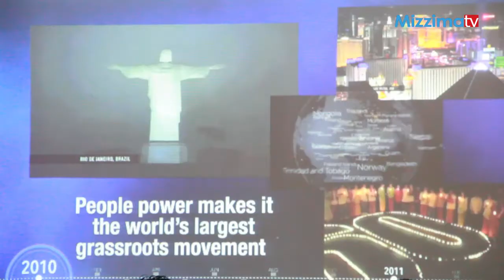Earth Hour Myanmar ေရႊတိဂံုဘုရားတြင္ ဆီမီးထြန္း က်င္းပ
ZawGyi -
Earth Hour အထိမ္းအမွတ္အျဖစ္ မတ္လ ၂၅ ရက္ေန႔တြင္ ေရႊတိဂုံေစတီေတာ္ရိွ ခ်မ္းသာႀကီးတန္ေဆာင္း၌ ဆီမီး ၁၀၀၀ ထြန္းညိွ ပူေဇာ္သြားမည္ျဖစ္ေၾကာင္း သိရသည္။
“ျမန္မာနိုင္ငံမွာေတာ့ ဆီမီးထြန္းတယ္။ မီးထြန္းတာ ရည္ရြယ္ခ်က္ရိွတယ္။ Climate Change ေၾကာင္႔ ေသဆုံးသြားတဲ႔လူေတြကို သတိရတဲ႔အေနနဲ႔ ေရႊတိဂုံေစတီေတာ္ကို ဆီမီးထြန္းကပ္လွဴမွာျဖစ္ပါတယ္” ဟု ကမၻာလုံးဆိုင္ရာသဘာဝပတ္ဝန္းက်င္ ရန္ပုံေငြအဖြဲ႕ စီမံေဆာင္ရြက္ေရးမန္ေနဂ်ာ မေမမိုးဝါကေျပာသည္။

Unicode -
Earth Hour အထိမ်းအမှတ်အဖြစ် မတ်လ ၂၅ ရက်နေ့တွင် ရွှေတိဂုံစေတီတော်ရှိ ချမ်းသာကြီးတန်ဆောင်း၌ ဆီမီး ၁၀၀၀ ထွန်းညှိ ပူဇော်သွားမည်ဖြစ်ကြောင်း သိရသည်။
“မြန်မာနိုင်ငံမှာတော့ ဆီမီးထွန်းတယ်။ မီးထွန်းတာ ရည်ရွယ်ချက်ရှိတယ်။ Climate Change ကြောင့် သေဆုံးသွားတဲ့လူတွေကို သတိရတဲ့အနေနဲ့ ရွှေတိဂုံစေတီတော်ကို ဆီမီးထွန်းကပ်လှူမှာဖြစ်ပါတယ်” ဟု ကမ္ဘာလုံးဆိုင်ရာသဘာဝပတ်ဝန်းကျင် ရန်ပုံငွေအဖွဲ့ စီမံဆောင်ရွက်ရေးမန်နေဂျာ မမေမိုးဝါကပြောသည်။